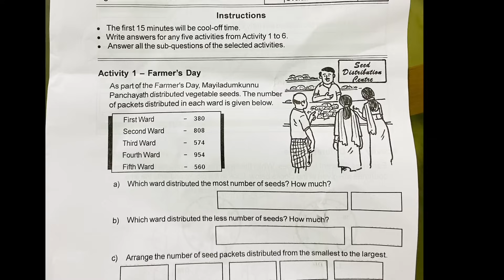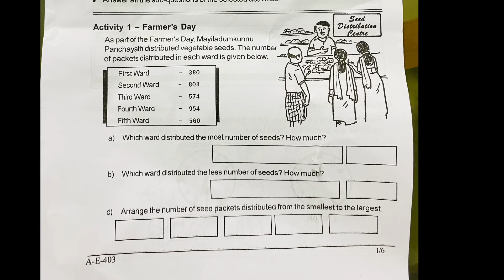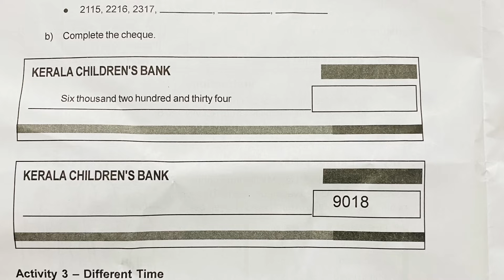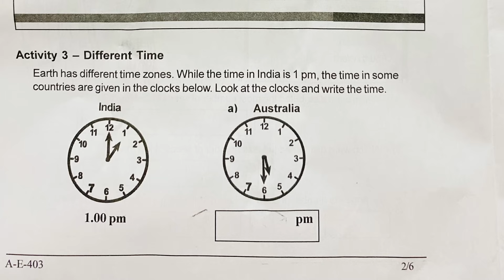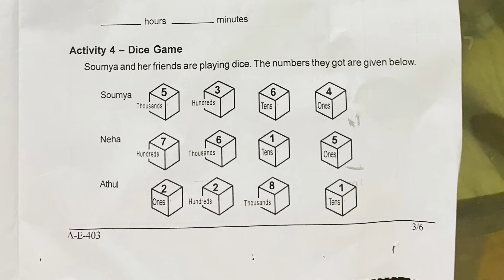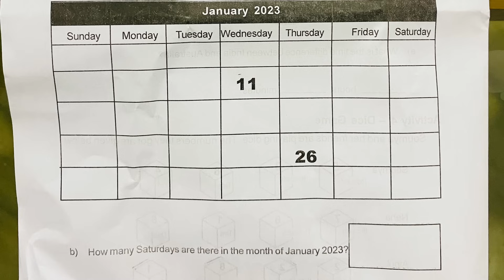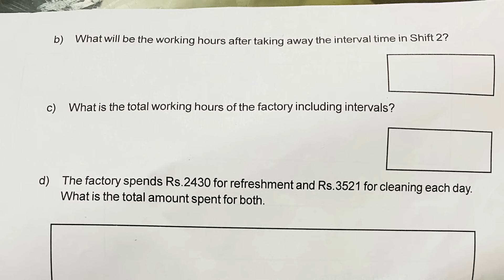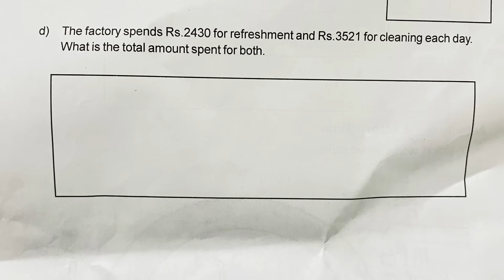CLASS 4 MATHS TODAY EXAM ONAM HALF YEARLY AUGUST 2023